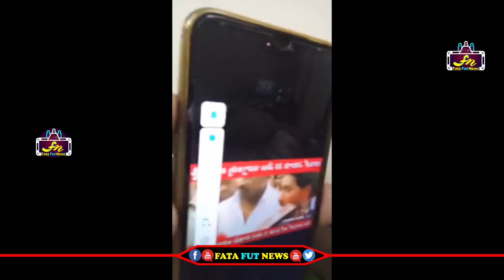వీడియో చూపించి కొడాలినాని గువ్వ పగిలేలా వార్నింగ్ ఇచ్చిన పవన్ కళ్యాణ్ ఫ్యాన్ | Boby Warning To Nani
Watch#